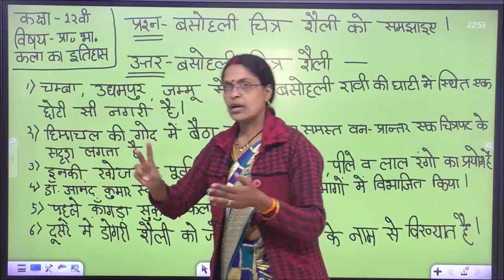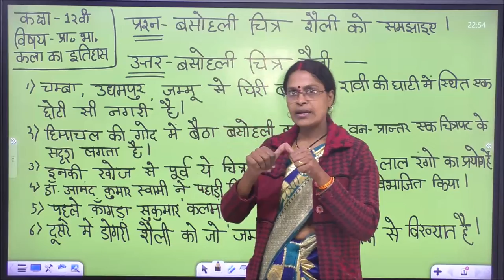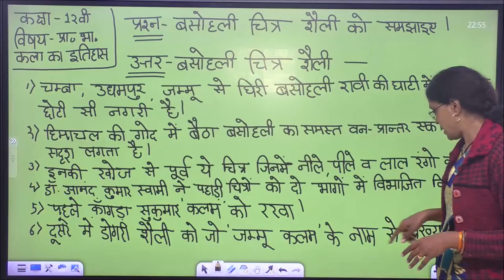History of Indian art | Lecture 47| Class 12 | For Deaf & Dumb students Sign language By Mamta mam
History of Indian art class 12 | deaf and dumb classes | sign language | deaf lectures | Divya Jyoti school for Deaf and Blind, Korba, Chattisgarh, India | History of Indian Art  | Lecture 47 | Class 12 | For Deaf & Dumb students Sign language By Ms Mamta Naidu